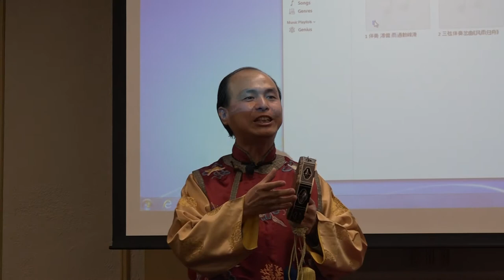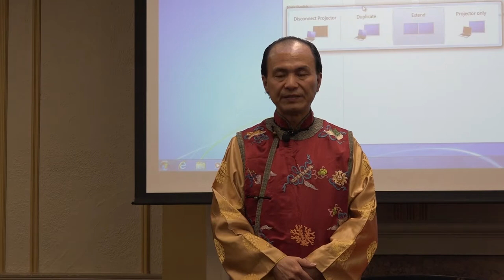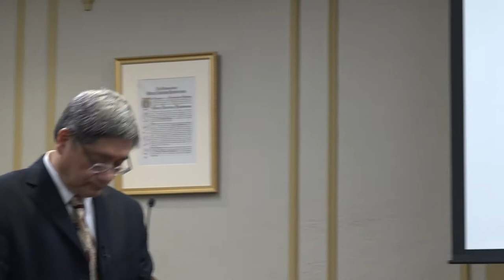"Narrative Songs from Qing China" by Zhang Weidong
Singing narrative songs was a popular pastime in Qing China, and many genres appeared during the dynastic period. One among these genres is the danxian paiziqu or narrative songs with lute and octagonal drum accompaniment. First developed among 17th century elite Manchurians, danxian paiziqu was popularly sung throughout 18th and 19th century Beijing; it is now infrequently performed, but is being safeguarded by a small community of dedicated connoisseurs. Danxian paiziqu is noted for its vernacular but literarily sophisticated lyrics, melodies tunes, and dynamic rhythms. In this lecture-demonstration, Mr. Zhang, a freelance artist and scholar of kunqu opera, and traditional chanting and singing, will briefly introduce the history of danxian paiziqu, and then perform several representative pieces of the genre.

About the speaker:

Mr. Zhang Weidong is a celebrated scholar-performer of kunqu and Chinese chanting. Having retired from theatrical kunqu performances, he now teaches and promotes kunqu and chanting inside and outside China as an independent artist-instructor. He recently taught Chinese chanting in Germany.